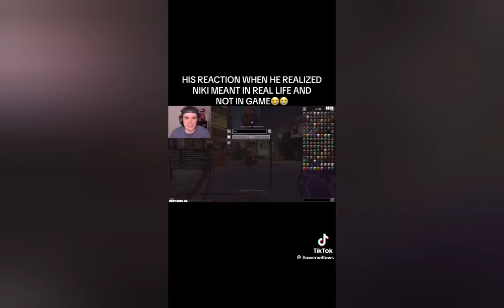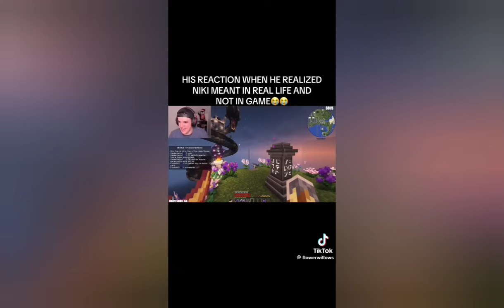QSMP TikToks that will make you laugh histerically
TikToks that made my day and I hope yours too (˘̩̩̩ε˘̩ƪ)

Please look at the @ and leave some love -3-